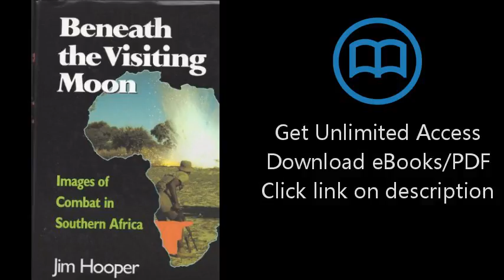Download Beneath the Visiting Moon: Images of Combat in Southern Africa (Issues in Low-Inten [P.D.F]